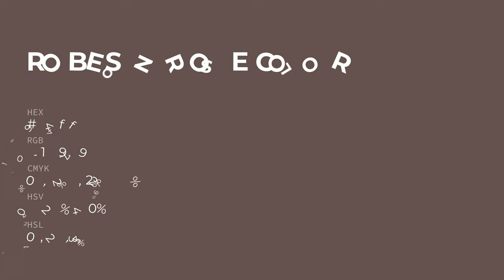Robeson Rose color 654f4f hex color - Brown color - Cool color 654f4f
What color is Robeson Rose ? 654f4f hex color - Brown color - Cool color 654f4f

Hex 654f4f Color Code is also known as Robeson Rose color.